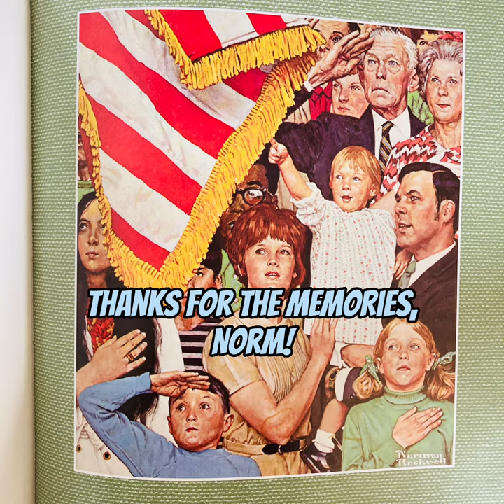Two American Greats - George Cohan (composer) and Norman Rockwell (artist) - Feast of Ideas Week 14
Our artist is an American artist, Normal Rockwell, most famous for the illustrations on the cover of The Saturday Evening Post.  We studied his painting, Boy and Girl Gazing at the Moon.

We read the book Hi, I’m Norman: The Story of American Illustrator Norman Rockwell by Robert Burleigh. Quite a delightful book.  We also studied several pictures found at the end of the book.

Finally, we worked on telling a humorous story with our art. We looked through baby photo albums for inspiration of funny, humorous, light-hearted stories from childhood.

Would you like to learn more about Rockwell, Cohan, or the American Romantic period through music, food, books, and art?